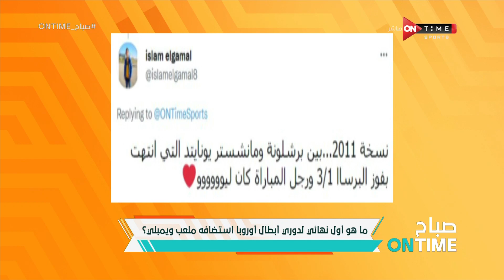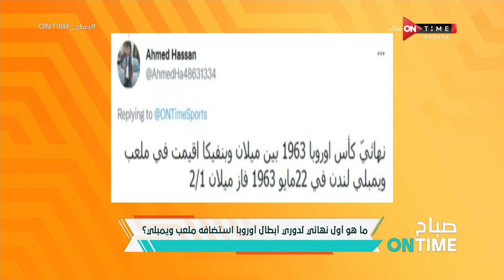صباح ONTime - فقرة "اللعبة" .. ما هو أول نهائي لدوري أبطال أوروبا استضافه ملعب ويمبلي ؟